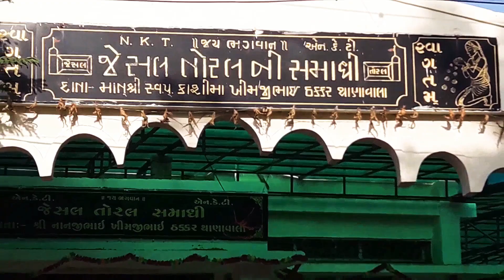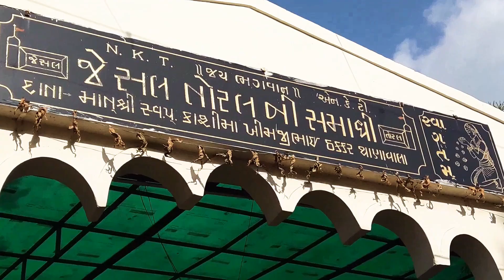JESALTORAL SAMADHI | ANJAR | KUTCH KUCHCHH | GUJARAT | जेसल तोरल_समाधिTHEINCREDIBLEINDIA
Famous knife and Talwar of Anjar.

 Gujarat India 2019

 True, if you have gone to Gujarat and haven’t seen Kutch then you have not seen anything!

“Kutch Nahi Dekha to Kutch Nahi Dekha”

જેસલ_જાડેજા સતી તોરલ સમાધી અંજાર કચ્છ

🙇‍♂️🙇‍♂️તારા જુગ જુગની રહી ગઇ કહાની રે મહારાણી ધરમ.
જીયો તોરલ કાઠીયાણી રે.
તારા ભવ ભવ ની રહી ગઇ ભલાયુ રે..મહારાણી ધરમ .
જય હો તોરલ કાઠીયાણી જેસલ જાડેજા..